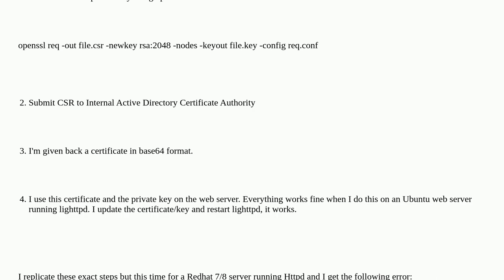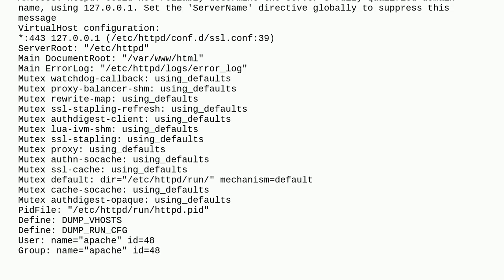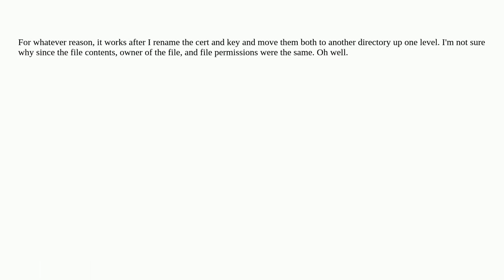AH02565: Certificate and private key from cert and private key do not match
A special thanks goes out to the community

  httpd certificate redhat ssl